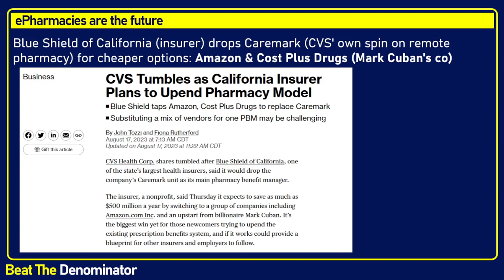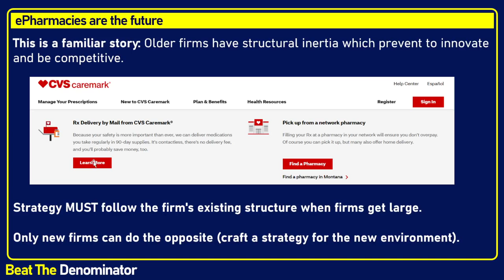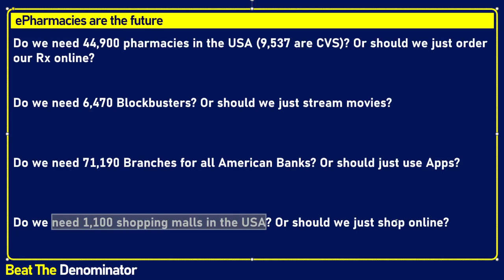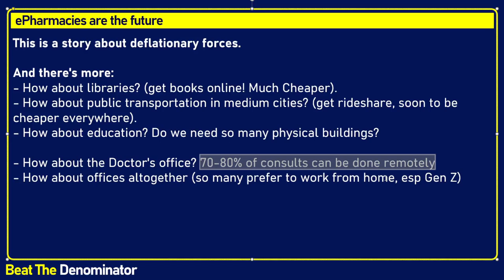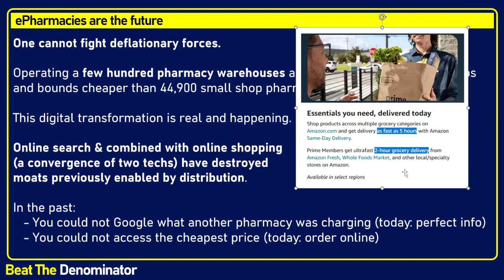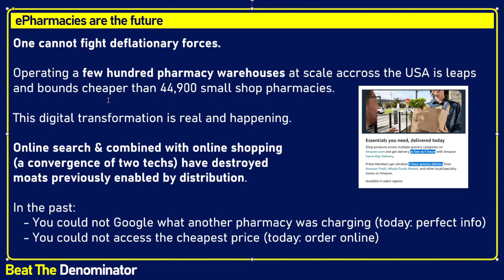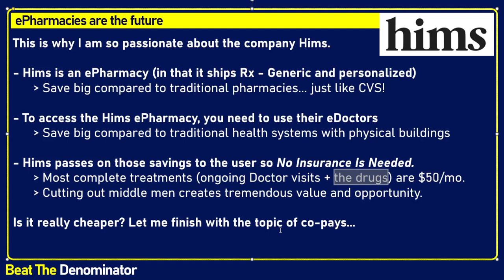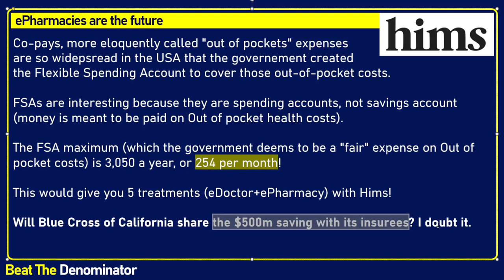Why ePharmacies Are The Future & Legacy Pharmacies Can't Eliminate 45K Stores Overnight (Hims Stock)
This video is mostly about ePharmacies and why they are the future, and also why I believe a company like Hims (but not only) is poised to benefit from the adoption of remote prescribing. CVS is going through a similar story: that of Blockbuster, Barnes and Nobles, Shopping Malls, Bank Branches, Medical Office Buildings, etc. Digitalization and dematerialization is driving costs way down for consumers who seek less expensive options, and these less expensive options are almost always digital.

This is where a company like Hims comes in, with it's offering of an eDoctor accompanied by an ePharmacy, all without the need of insurance because the costs are so much cheaper. In this Hims stock analysis, I conclude that Hims stock is actually cheaper than co-pays and out-of-pocket expenses to the tune of roughly 5 treatments!